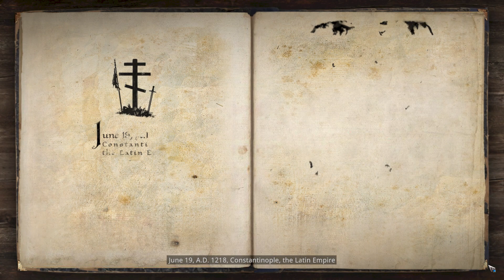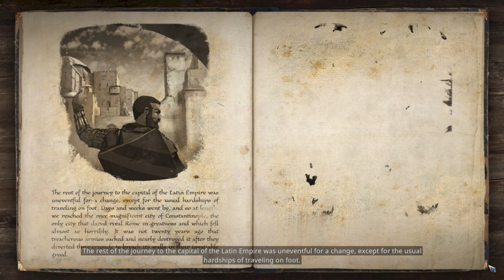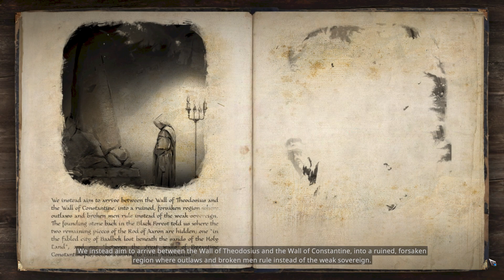The Valiant [11] - The Relic Gameplay Walkthrough [PC 60FPS]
Difficulty : Hard.

Holy Templar!!